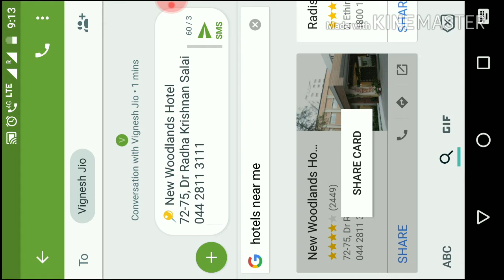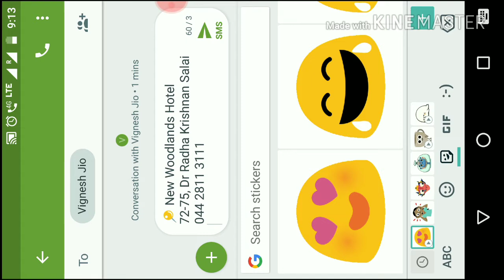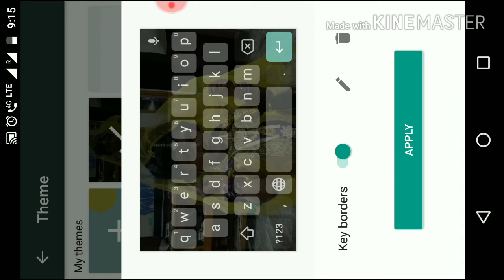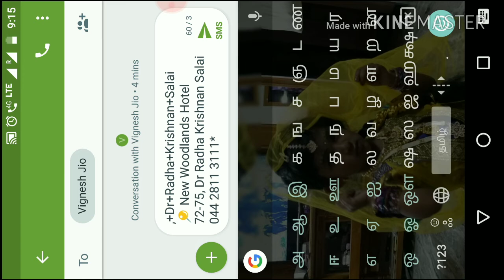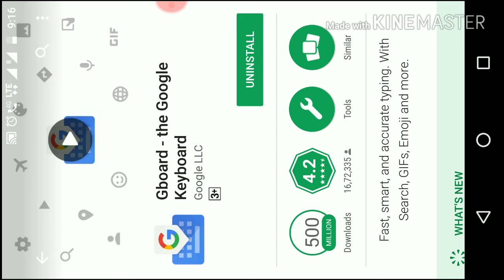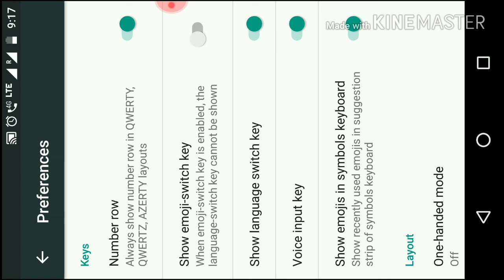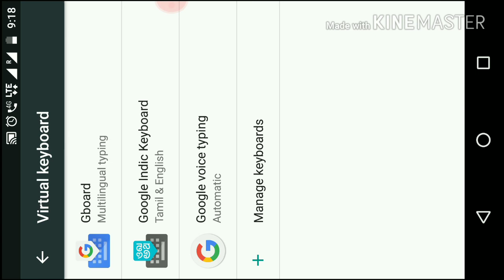Best 10 Tricks of Google and Android Keyboards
Best ten tricks:
1. Number row
2. Google Browser in keyboard
3. Voice input key in keyboard
4. Stickers
5. GIF
6. Language Translation
7. Picture as theme
8. Language switch key
9. English to Tamil typing
10. Handwriting input